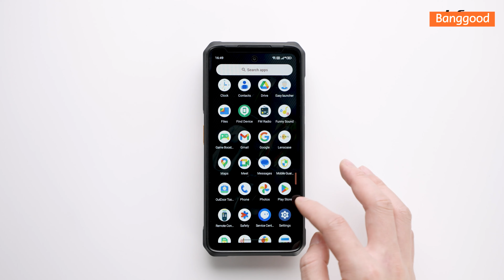Unboxing Ulefone Armor 26 Ultra Walkie-Talkie Rugged Smartphone - Shop on Banggood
🔍Specifications
●Network
 2G: GSM: B2/3/5/8
        CDMA: BC0/BC1/BC10
 3G: WCDMA: B1/2/4/5/6/8/19
 4G: LTE-FDD: B1/2/3/4/5/7/8/12/13/17/18/19 20/25/26/28A/28B/66/71
        LTE-TDD: B34/38/39/40/41
 5G: NR Sub6: N1/2/3/5/7/8/20/25/28/38/40/41/66/71/77/78/79
*Not compatible with AT&T, Cricket, Sprint,Verizon, Boost Mobile
SIM Card Slots: Dual SIM Card Dual Standby (Nano SIM), 1 Nano-SIM+ 1 Nano-SIM+ 1 TF card
●Hardware
CPU: MediaTek Dimensity 8020 (MT6891) with 5G Octa-core, 2 x Arm Cortex-A78 2.6GHz, 6 x Arm Cortex-A55 2.0GHz, up to 2.6GHz
GPU: Arm Mali-G77 MC9, up to 836MHz
RAM: 24GB = 12GB LPDDR4X +12GB virtual RAM (The virtual RAM can be activated in Settings at your will.)
ROM: 512GB UFS3.1
Card Extend: Supports an external TF card up to 2TB (VFAT)
●Display
Display Size: 6.78 inch 20.5:9 Punch-hole Screen
Type: FHD+ All-screen LCD Multi-Touch display with IPS technology
Refresh rate: 120Hz
Resolution: 1080 x 2460 pixels, 396PPI
Color Depth: 8bit, 16.7M
Multitouch: 10 points
●Battery & Charging
Battery: 15600mAh(typ), Built in lithium-ion polymer battery
*Rated capacity 7800mAh with high voltage 7.74V is equivalent to 15600mAh capacity.
Fast Charging: 120W Fast Charging, 20V/6A
Dock Charging: Support, 33W
Reverse Charging: Support
Charge Interface: USB Type-C, USB 2.0
Charger Type: EU Type
●Walkie-talkie Digital-analog Intercom
Supports DMR
Transmitted Power: Max. 4W
Intercom Channel：251
UHF Band:
Frequency Range: 400MHz-480MHz
Operating Range: 0-22KM
Advantages：Better penetration，more clear talk
Frequency Range: 136MHz-174MHz
Operating Range: 0-30KM
Advantages：Farther coverage，less signal attenuation